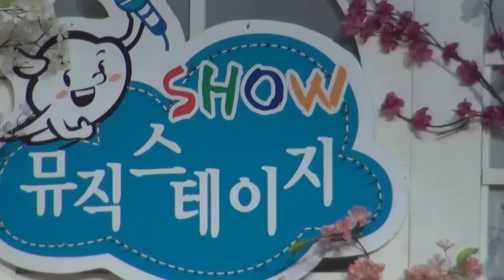초대가수 성찬과 성경-가지마_뮤직스테이지-강동구민회관_영상감독 이상웅-2014.02.18. 00179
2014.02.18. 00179. 초대가수 성찬과 성경-가지마_뮤직스테이지-강동구민회관_영상감독 이상웅_leesw.(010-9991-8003)